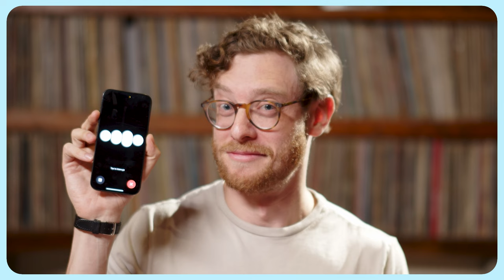Reid Hoffman on How AI is Answering Our Biggest Questions—Ep. 18 with Reid Hoffman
Learn how to use philosophy to run your business more effectively
Reid Hoffman thinks a masters in philosophy will help you run your business better than an MBA.

Reid is a founder, investor, podcaster, and author. But before he did any of these things, he studied philosophy—and it changed the way he thinks.

Studying philosophy trains you to think deeply about truth, human nature, and the meaning of life. It helps you see the big picture and reason through complex problems—invaluable skills for founders grappling with existential questions about their business.

I usually bring guests onto my podcast to discuss the actionable ways in which people have incorporated ChatGPT into their lives. But this episode is different.

I sat down with Reid to tackle a deeper question: How is AI changing what it means to be human?

It was honestly one of the most meaningful shows I’ve recorded yet. We dive into:
- How philosophy prepares you to be a better founder
- The importance of interdisciplinary thinking
- Essentialism v. nominalism in the context of AI
- How language models are evolving to be more “essentialist”
- The co-evolution of humans and technology

 Reid also shares actionable uses of ChatGPT for people who want to think more clearly, like:
- Input your argument and ask ChatGPT for alternative perspectives
- Generate custom explanations of complex ideas
- Leverage ChatGPT as an on-demand research assistant

This episode is a must-watch for anyone curious about some of the bigger questions prompted by the rapid development of AI.

Timestamps:
00:01:58 - Introduction
00:04:35 - Why philosophy will make you a better founder
00:08:22 - The fundamental problem with “trolley problems”
00:14:27 - How AI is changing the essentialism v. nominalism debate
00:29:33 - Why embeddings align with nominalism
00:34:26 - How LLMs are being trained to reason better
00:44:52 - How technology changes the way we see ourselves and the world around us
00:46:24 - Why most psychology literature is wrong
00:52:46 - Why philosophers didn’t come up with AI
00:56:30 - How to use ChatGPT to be more philosophically inclined

The podcasts that Reid hosts: Possible (possible.fm) and Masters of Scale
The book Reid recommends if you want to be more philosophically inclined: Gödel, Escher, Bach
The book about why psychology literature is wrong: The WEIRDest People in the World by Joseph Henrich
The book about how culture is driving human evolution: The Secrets of Our Success by Joseph Henrich